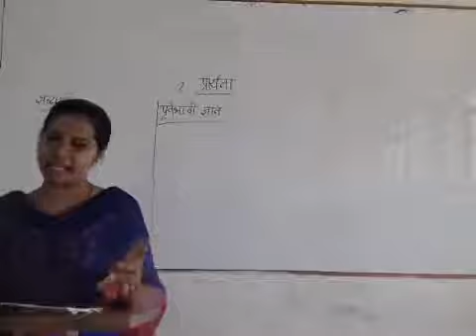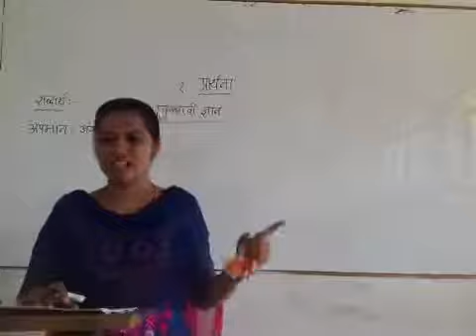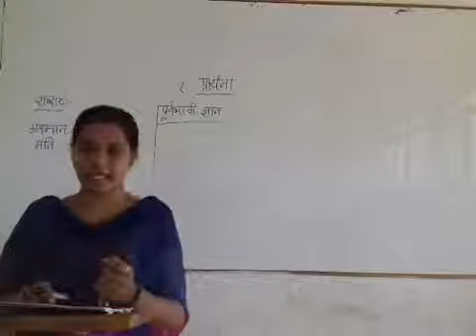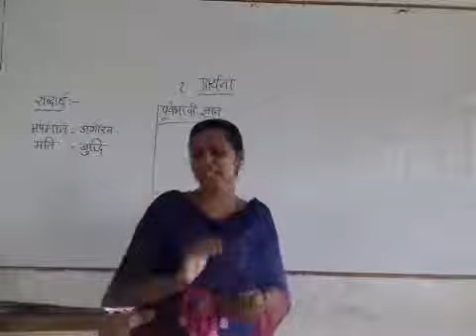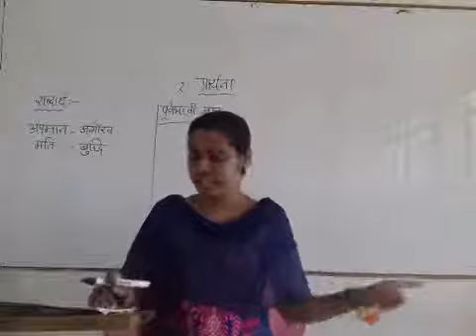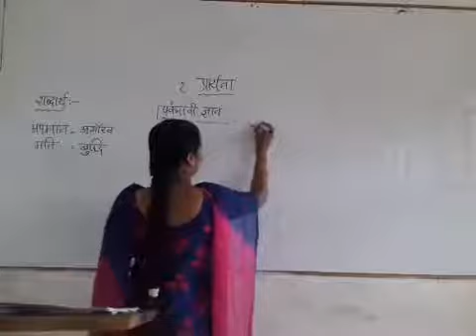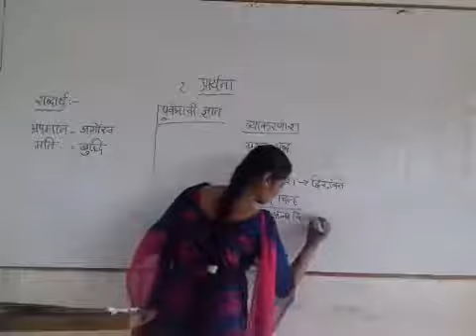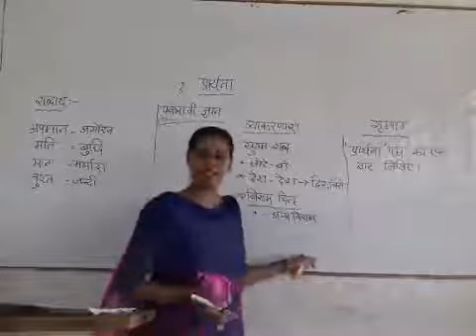HINDI | GRADE 8 | PRARTHANA | PART 2